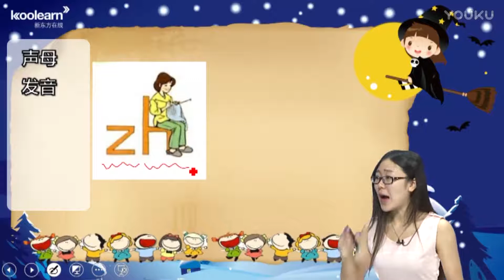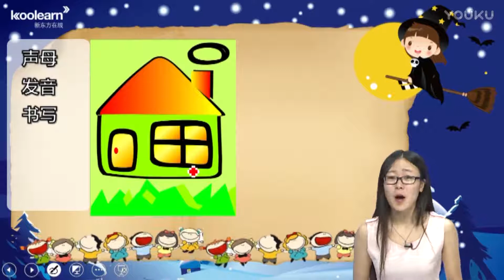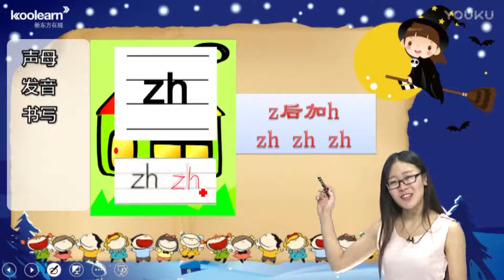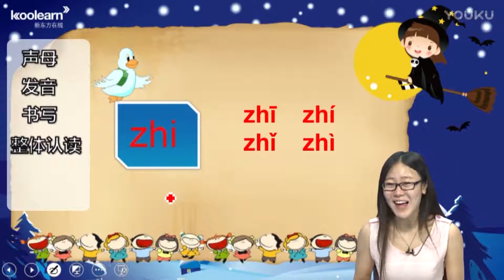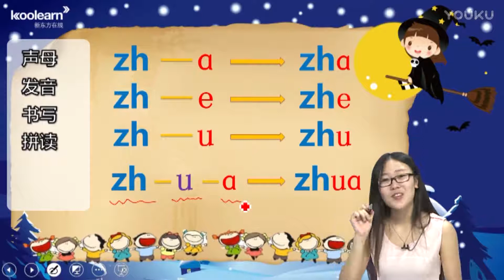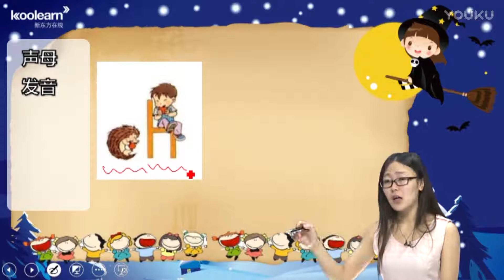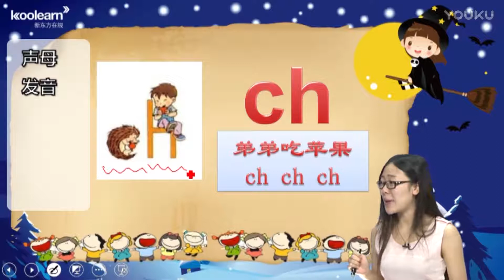25 zh ch sh r